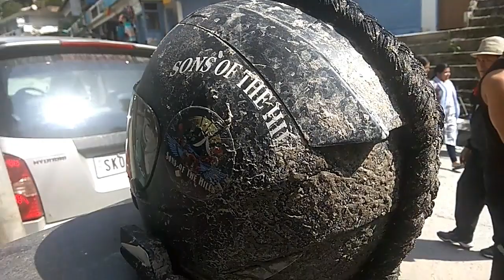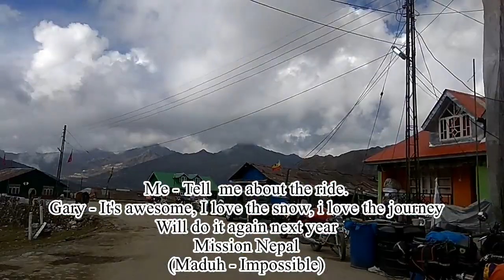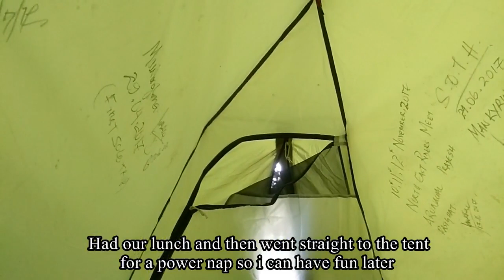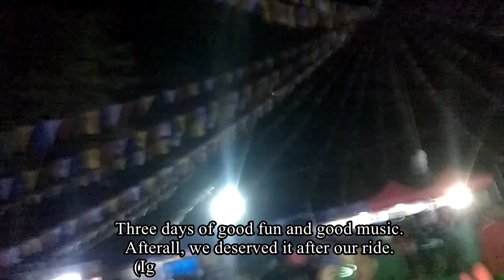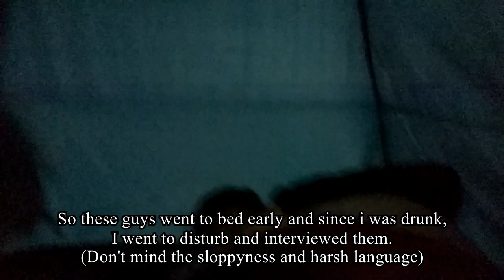NERM 2018 | SIKKIM | NORTH EAST RIDERS MEET | 13 DAYS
Before i attend NERM 2019 in Mizoram, lets take a look at the series of compilation videos of my ride from Shillong to Sikkim attending the North East Riders Meet in 2018. Hope to see you all again in Mizoram for the North East Riders Meet, 2019.